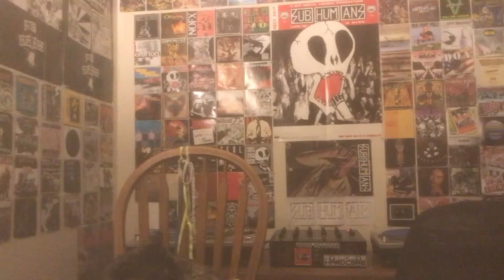Shnootz - Reaction Video (Pet Shop Boys - I Want a Dog [Introspective])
What's shaking, people! I'm back with another Pet Shop Boys reaction from their 1988 album Introspective, and this time we listen to another version of "I Want a Dog." I enjoyed the first version a lot, and this heavier and more "subterranean" rendition was lots of fun too. So join me as we listen to another great PSB song. Cheers!